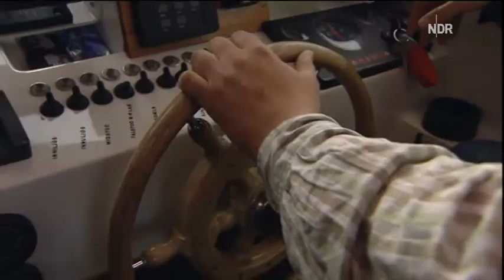Tauchen in einer Hoehle unter den Westmaenner / Island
Das NDR-Taucherteam erforscht unbekannte Hölen. Tauchabenteuer Arktis Teil 8